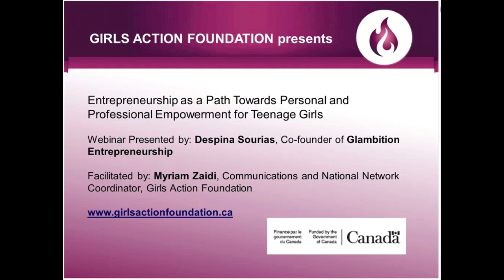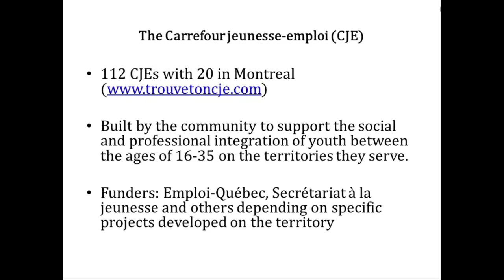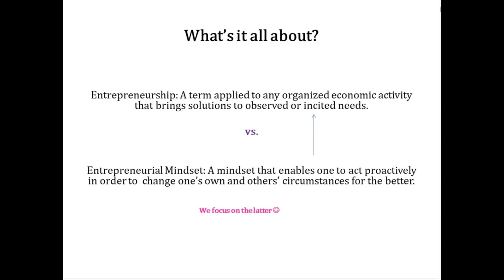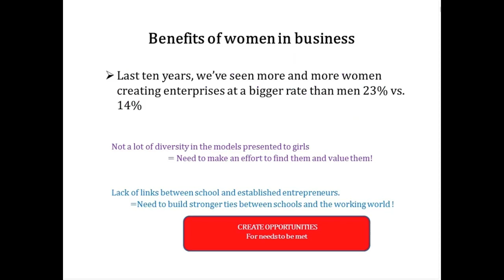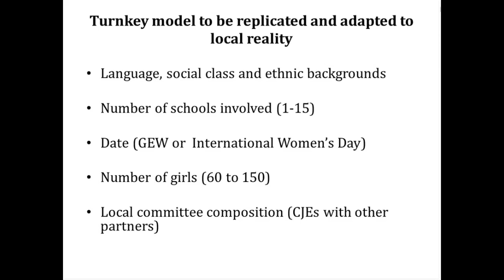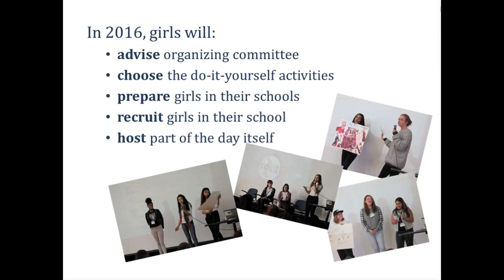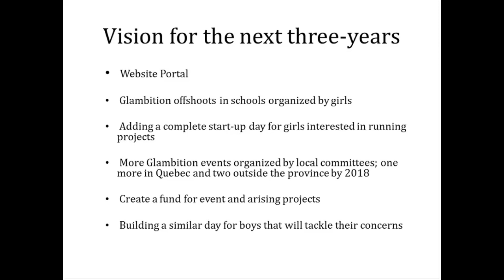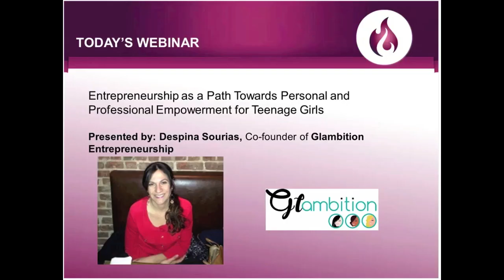Entrepreneurship as a Path Towards Personal and Professional Empowerment for Teenage Girls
About this webinar: Thinking of entrepreneurs as purely profit-loving beings has kept many educators at bay from introducing entrepreneurship as a viable professional path to youth. Furthermore, it is difficult for the general public to think of local and, even less so, female entrepreneurs who could serve as models for young girls and boys. Studies have shown that women tend to start businesses and develop their own projects less than men do and, often, later than men do. The average age of a woman starting her own business is between 34 and 44 whereas male business owners retire at 47. Taking into consideration all these factors, several Carrefour jeunesse-emploi in Montreal came together with the goal of reaching young girls in order to highlight that entrepreneurship is not just for boys and about making money. It is about knowing what ignites you and pushes you forward so that you have a positive impact on your life and on the world around you. Glambition, from the words glam and ambition, is a day dedicated to showcasing a diversity of entrepreneurial women and their stories of perseverance, self-confidence and collaboration, proving that ambition is glamorous, even though it is not all about popularity and money.

About the presenter: Despina Sourias has over a dozen years of experience working in the field of community development, locally and abroad. The organizations she supports serve mainly multicultural and marginalized populations (specifically racial and ethnic minorities, youth, and women). Her love for empowering others to reach their potential led her to her present position as an Entrepreneurship Awareness and Promotion Officer for the Table des carrefours jeunesse-emploi de l’île de Montréal. She co-founded Glambition Entrepreneurship in this capacity in 2010 as a means to introduce girls to the world of entrepreneurship. The activity has since expanded across the province reaching over 1000 girls since its inception. She’s also passionate about international development and is a board member and President of FEM International.  She brings with her a collaborative leadership style and extensive knowledge in entrepreneurship promotion as well as capacity-building initiatives.